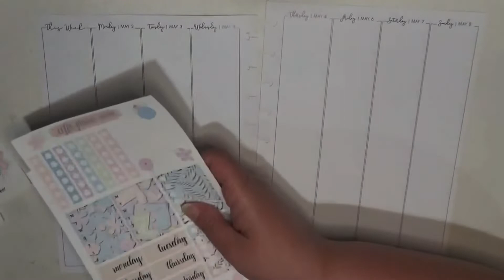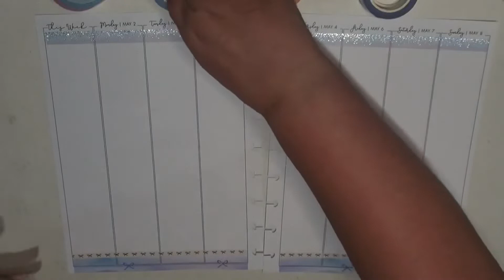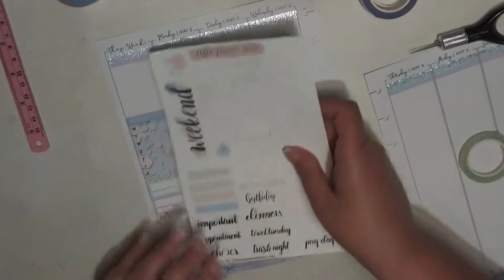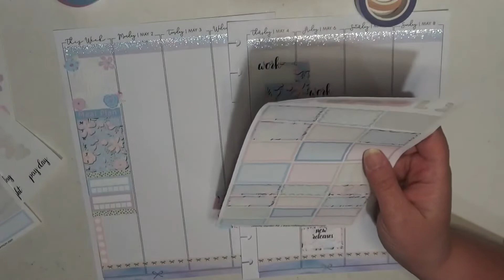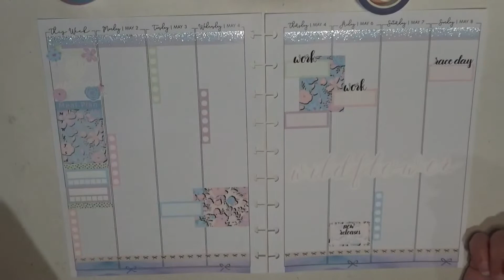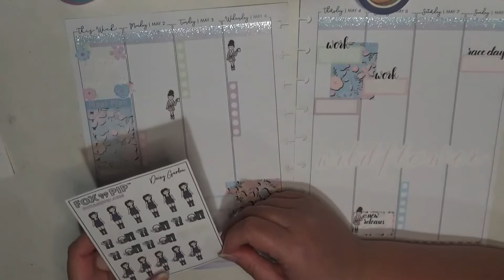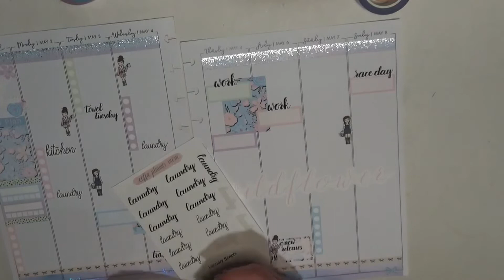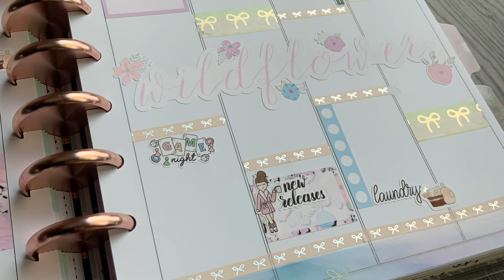Floral Spread For May | Plan With Me | Classic HP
Time to plan in my Lights Planner Action inserts sized for Classic Happy Planner!

Sometimes, you just have to go with a cliche theme… like flowers for May. But these Into The Garden stickers were hard to pass up for the first week of May!

Nails: Essie “Bikini So Teeny”

Must Have Supplies:
UnDu Adhesive Remover - Single
Un-Du Adhesive Remover-4oz Pack-2
Fiskars Blade - Finger Tool
Fiskars 12 Inch Paper Trimmer
BIC Wite-Out Quick Dry Correction Fluid - 3 Pack
Tombow MONO Correction Tape Runner - 4 Pack
Tombow Fudenosuke Brush Pens 2 Pack
Tombow Fudenosuke Brush Pens 10 Color Pack